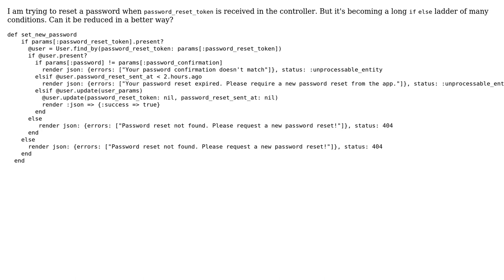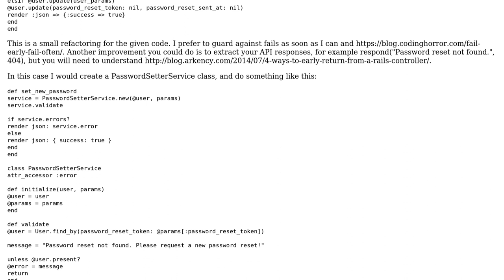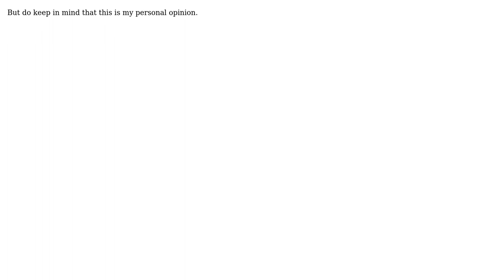Code Review: Resetting a password (2 Solutions!!)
Code Review: Resetting a password

With thanks & praise to God, and with thanks to the many people who have made this project possible! | Content (except music & images) licensed under CC BY-SA | Music | Images & others | With thanks to user Tai user Mugur 'Bud' Chirica user Jamal user Bloomberg and the Stack Exchange Network Trademarks are property of their respective owners. You are responsible for your own actions.